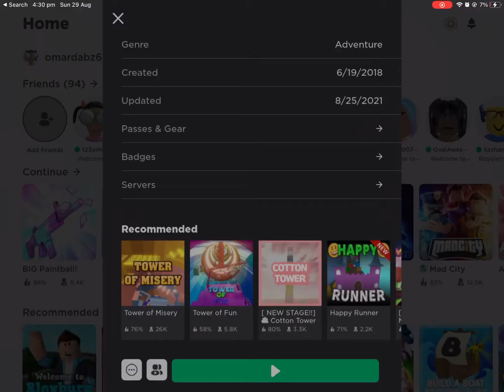Tower of hell Nicki Minaj edition